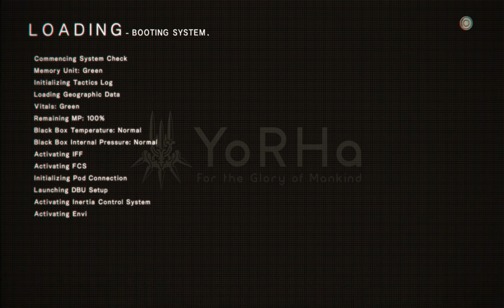NieRAutomata Date Promise 2B and 9S DVR